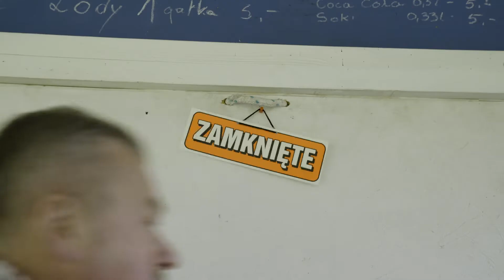Otwieramy drzwi polskim przedsiębiorcom 💪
Materiał Komitetu Wyborczego PSL